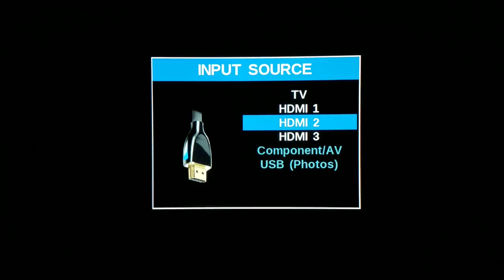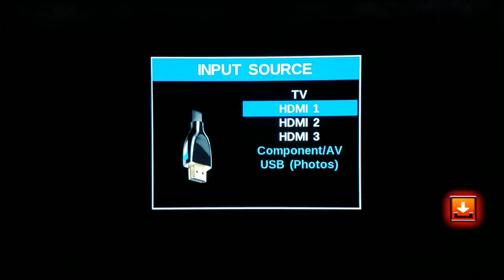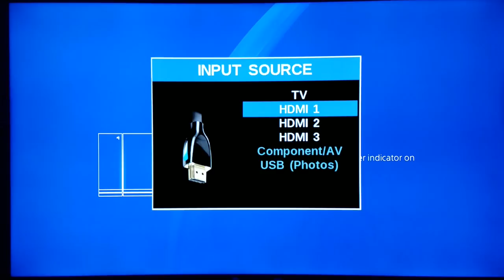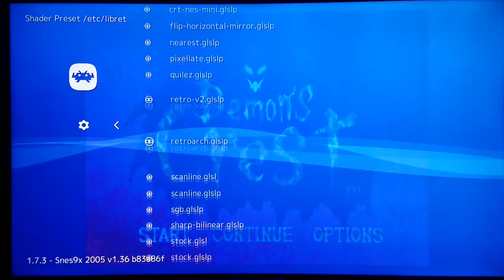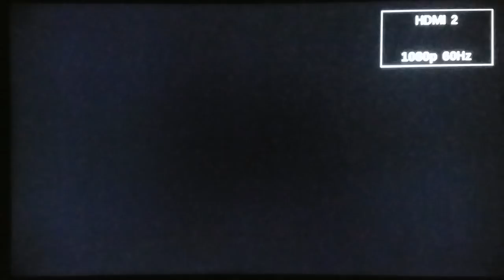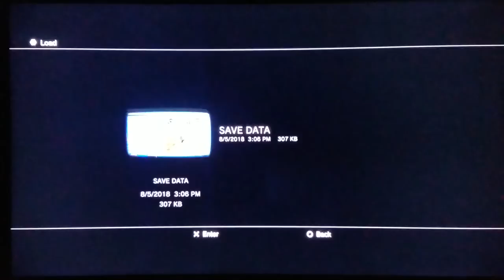SNES Classic - HORROR 'Stravaganza - Part 9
Enjoy this next edition in the HORROR 'Stravaganza Series!  There will be many more to come!